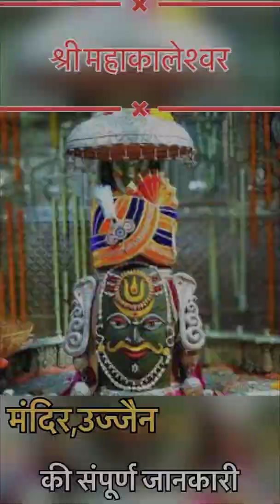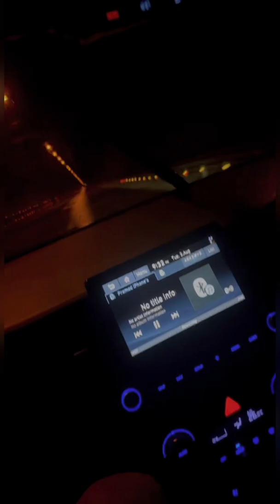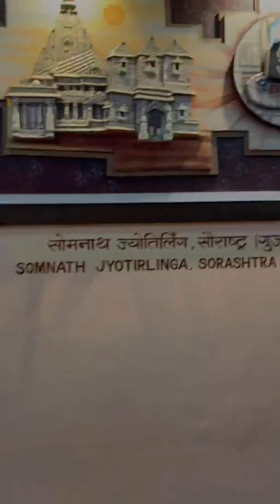Gurgaon to Ujjain Tour |Ujjain Mahakaleshwar Jyotirlinga | उज्जैन महाकलेश्वर ।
The mysterious stories of Jyotirlinga Mahakaleshwar Jyotirlinga is a Hindu temple dedicated to Shiva and is one of the twelve Jyotirlingas, shrines which are said to be the most sacred abodes of Shiva. It is located in the ancient city of Ujjain in the state of Madhya Pradesh, India. The temple is situated on the side of the holy river Shipra.

12 jyotirlingon Name and place List
1. Shree somnath jyotirling. Veraval(somnath). Gujarat
2. Mallikarjuna Jyotirlinga. Srisailam. Andhra Pradesh
3. Mahakaleshwa Jyotirlinga. Jaisinghpura,Ujjain   Madhya Pradesh
4. Omkareshwar jyotirlinga. Khandwa.  Madhya Pradesh
5. Vaidyanath jyotirlinga. Shivganga muhalla, dardmara. Jharkhand
6. Bhimashankar jyotirlinga. Bhimashankar, pune.  Maharashtra
7. Rameshwaram jyotirlinga.  Rameswaram. Tamil nadu
8. Nageshwar jyotirlinga. Daarukavanam.  Gujarat
9. Vishwanath jyotirlinga.  Lahori tola, varanasi. Uttar Pradesh
10. Trimbakeshwar jyotirlinga. Shrimant peshwe path, trimbak.  Maharashtra
11. Kedarnath temple.  Kedarnath rudraprayag. Uttarakhand
12. Grishneshwar jyotirlinga. Aurangabad. Maharashtra